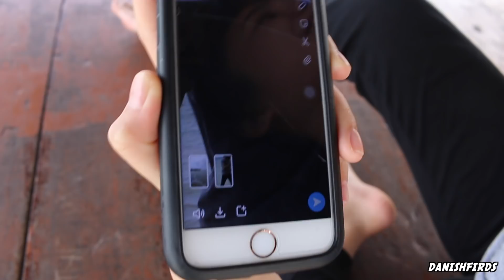Quickest Rollercoaster Ride Ever ! ll VLOG